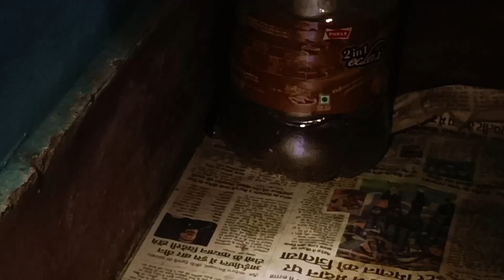घर के अंदर 3:00 बजे रात में आया काला सर्प किया रेस्क्यू|| पंकज मिश्रा वनरक्षक वन मंडल सीधी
वनविभाग वनमंडलसीधी के कंट्रोल रूम पर सूचना प्राप्त हुई कि गोपाल दास मंदिर नाग मंदिर के पास सीधी मैं ओमप्रकाश मिश्रा द्वारा बताया गया कि रात 3:00 बजे घर के अंदर चूहों का पीछा करते हुए कोबरा सांप घुस गया है तब मौका स्थल पर पहुंचकर देखा कि कोबरा सर्प है रेस्क्यू कर सुरक्षित जंगल पर छोड़ा||🐍🐍🐍🐍🐍🐍🐍
आप सभी से निवेदन है कि इन बेजुबान वन्यप्राणियों को बचाने मे वन विभाग का सहयोग करें एवं अधिक से अधिक पौधारोपण कर पेड़ लगाएं 🙏🐍🙏🙏🙏🙏🙏
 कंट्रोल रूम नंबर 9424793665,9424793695